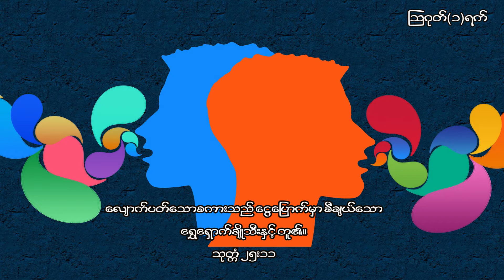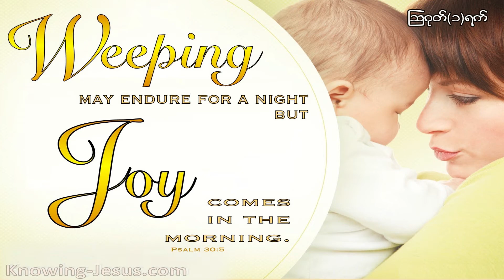One day at a time, August 01, တစ်နေ့တစ်လံ, ဩဂုတ် ၁